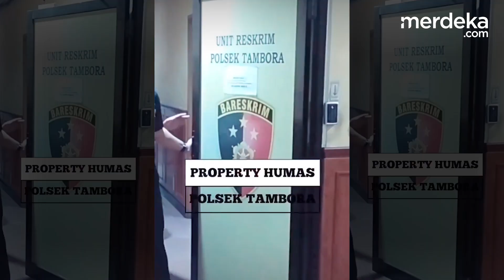Terbongkar, Kopral Muda Bekingi Bisnis PSK Cantik Ada Anak di Bawah Umur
MERDEKA.COM -Polsek Tambora membongkar bisnis haram kasus dugaan perdagangan orang atau prostitusi. Usai menggerebek sebuah mess di Gang Royal, Jalan Rawa Bebek Selatan, Penjaringan, Jakarta Utara.

Kapolsek Tambora, Kompol Putra Pratama mengatakan, polisi pun berhasil mengamankan sejumlah wanita. Di antaranya ada anak di bawah umur yang jadi PSK.

Bimo/Nirma